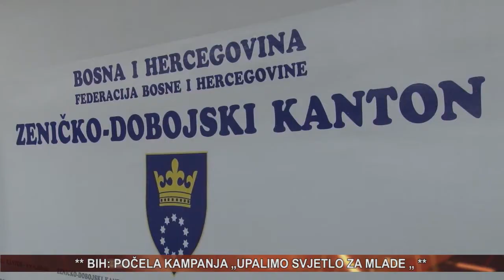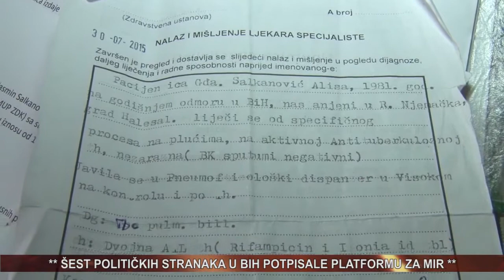vijesti 22 05 2018